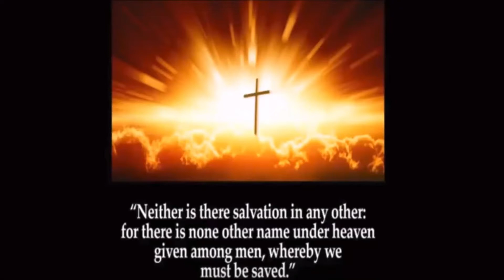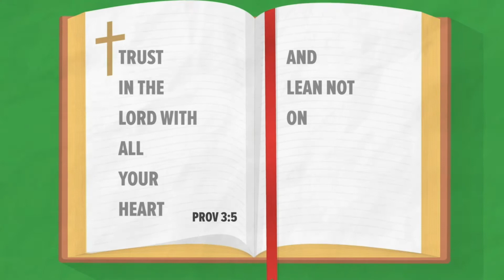perfect in weakness